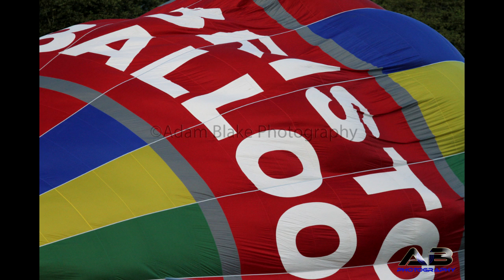Bristol Balloon Fiesta 2015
A short video of some photo I captured at the Balloon Fiesta